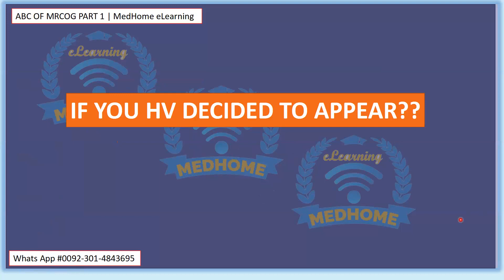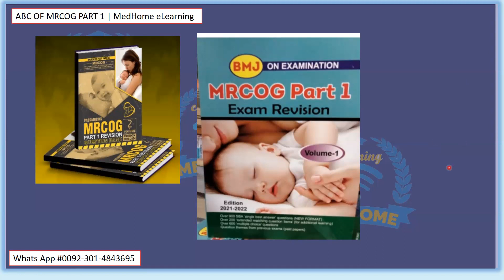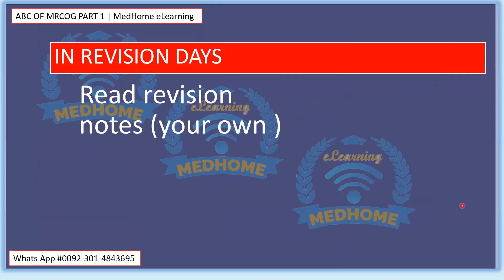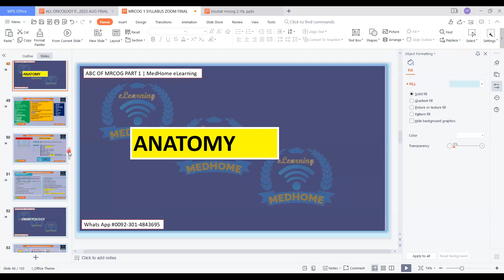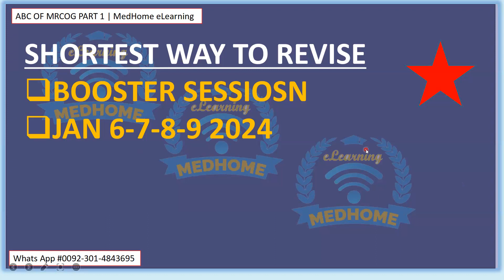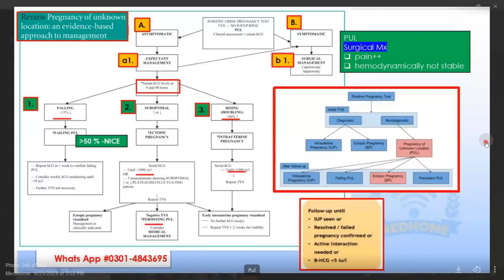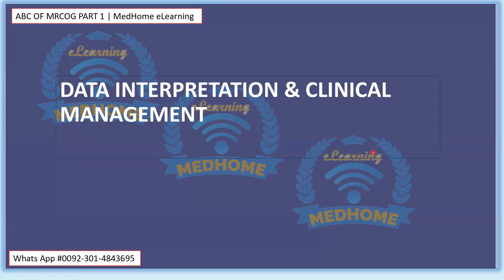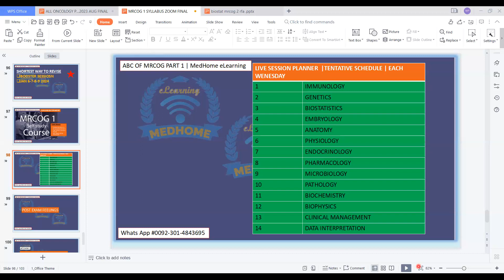ABC of Mrcog Part 1 | Everything You Need to Know